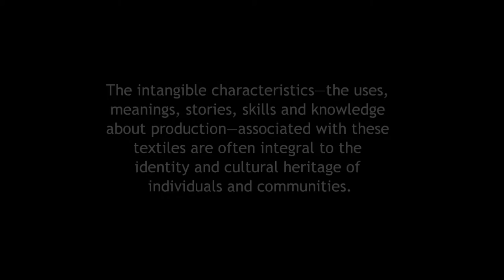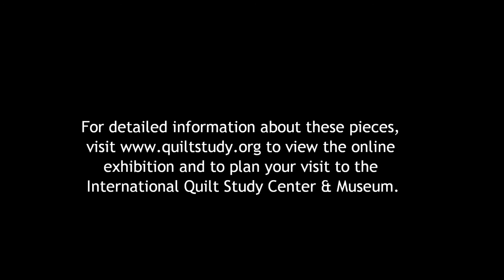Quilts of Southwest China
Textiles are material evidence of history and culture and can tell us much about trade, religion, traditions, migration, communities, and individuals. The intangible characteristics—the uses, meanings, stories, skills and knowledge about production—associated with these textiles are often integral to the identity and cultural heritage of individuals and communities.

The textile traditions in China of making and using quilts or bedcovers have received little attention by scholars, collectors, and museums; few examples are in public or private collections and little has been published on them. The research and collecting done for Quilts of Southwest China provides some of the first documentation of the intangible and tangible cultural heritage associated with the practices of piecing and appliquéing fabric together to form artistic and functional textiles.

to view the online exhibition and learn detailed information about the pieces featured in this video.

Quilts of Southwest China originated and debuted at Michigan State University Museum in 2015. The International Quilt Study Center & Museum version of the exhibition includes pieces from the IQSCM collection in addition to those from the Yunnan Nationalities Museum, Guangxi Nationalities Museum and Guizhou Nationalities Museum that were part of the original MSUM installation. Curators of the IQSCM exhibition: Marsha MacDowell, Ph.D. (MSUM), Lijun Zhang, Ph.D. (Guangxi Nationalities Museum) and Marin Hanson, M.A. (IQSCM).

This exhibition would not have been possible without the commitment of the following institutions to engage in and support a collaborative, bi-national research inquiry into the intangible and tangible aspects of a material culture tradition in southwest China: